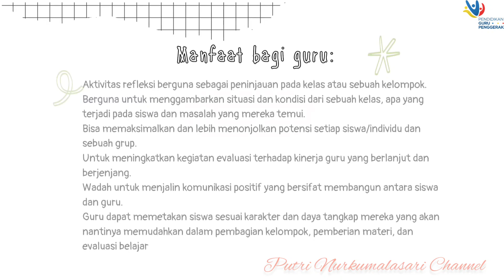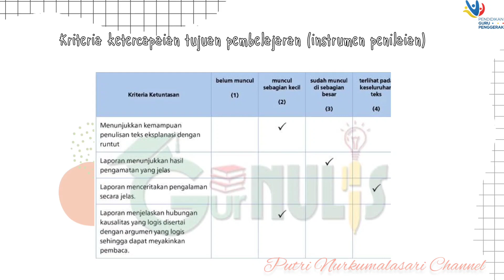Aksi Nyata Topik Kriteria Ketercapaian Tujuan Pembelajaran – Merefleksikan Pembelajaran Murid [Guru]